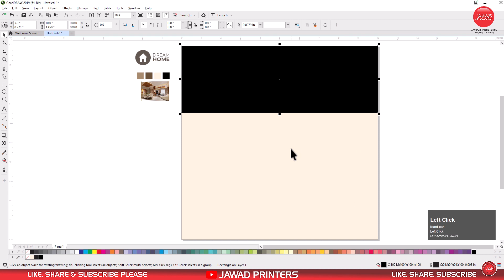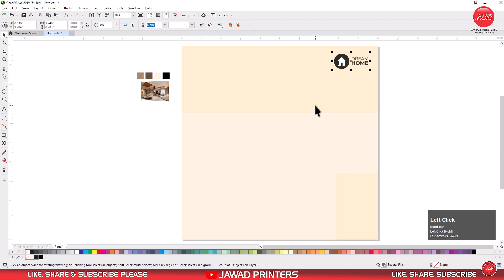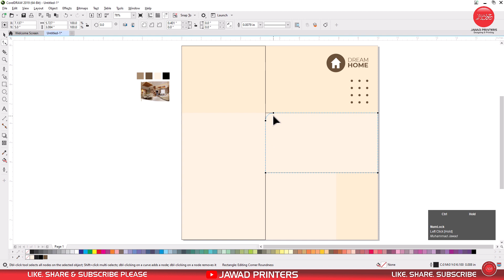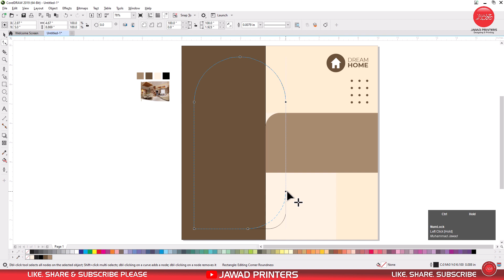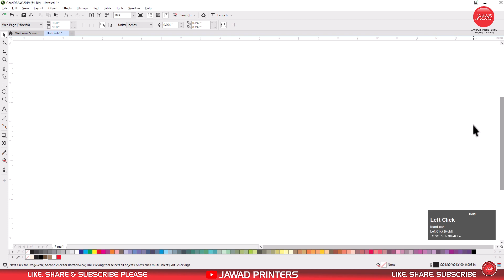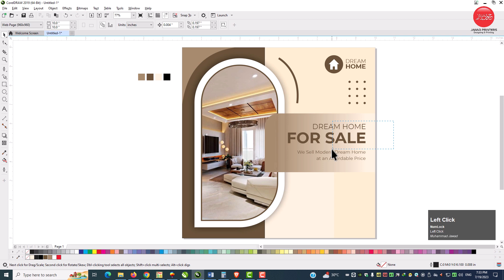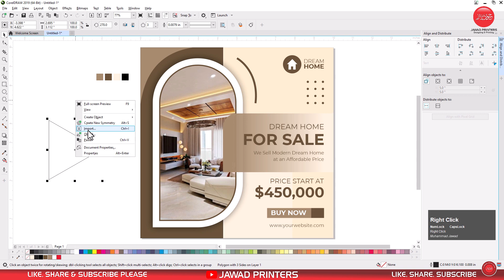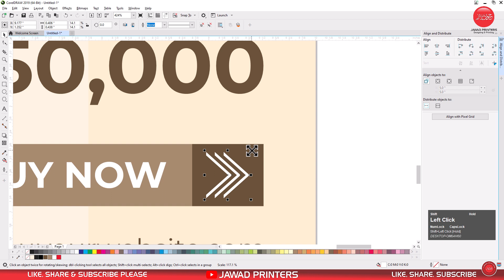Discover the Perfect Social Media Post Design in CorelDraw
Hello Guys, In today's tutorial I have designed a real estate Social Media Post in CorelDraw. Like this tutorial?

I hope today’s tutorial about Social Media Post design in coreldraw will really help you out.

0:00 - Intro
00:10  - Social Media Post Design
10:00  - Outro